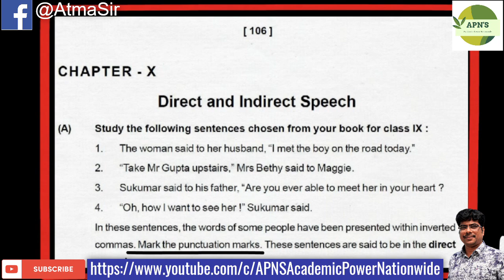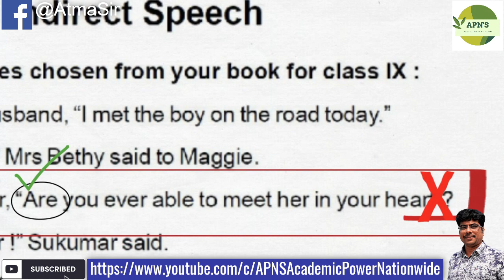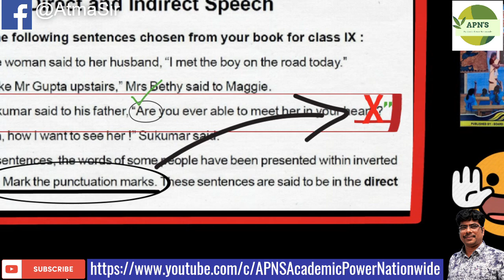Error in Class 10 English Book Published by Board of Secondary Education Odisha